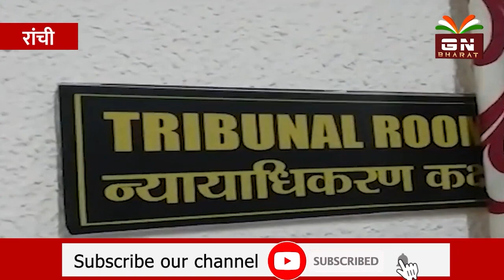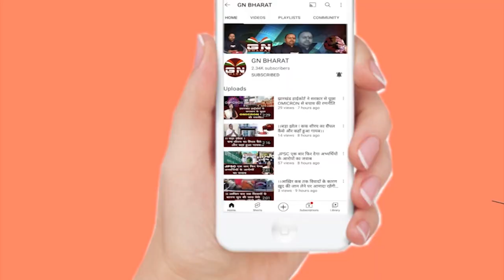कैश कांड में फंसे Congress के तीन विधायकों ने दलबदल से किया इनकार || Irfan Ansari, Rajesh Kachhap